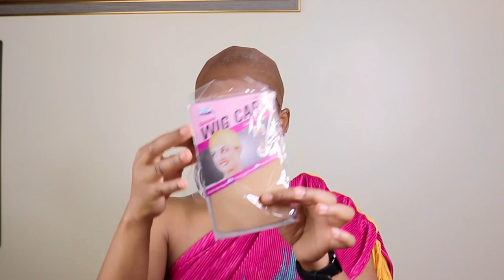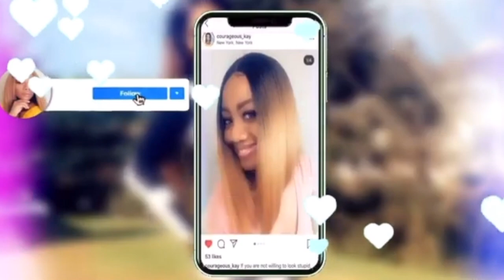The Ultimate Melt From Start To Finish |Straight Lace Front Human Hair Wig For Black Woman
The ultimate melt from start to finish. Straight lace front human hair wig for black woman. Ft Allnice Hair.

Highlighter Palette~~~
Gorgeous Me Eye Shadow Tray~~~
Alicrown Lashes~~
BS_Mall Makeup brush Set~~~
5 Set Beauty Blender~~~

Spray Bottle~~~